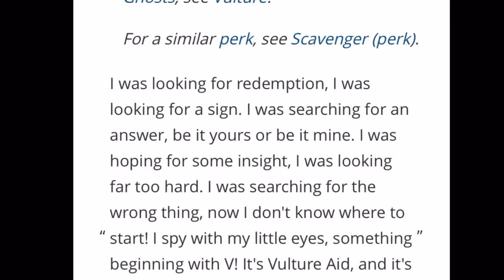WE MIGHT BE SEING VULTURE-AID?! WILL THERE BE A GOBBLEGUM OR WUNDEFIBZZ MACHINE?! NEW PERKS?!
Sorry this video was fast my phone was about to die and I didn't have a charger.😕